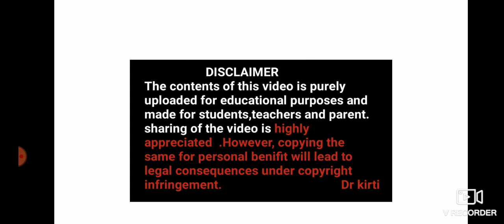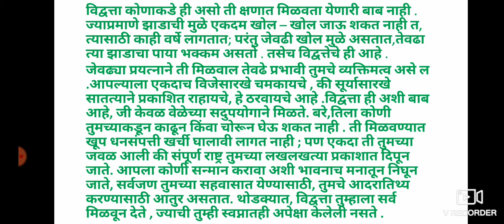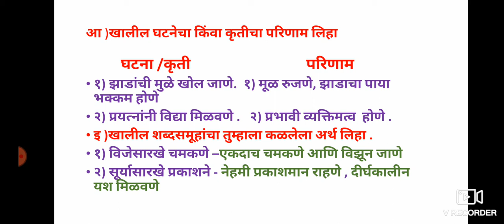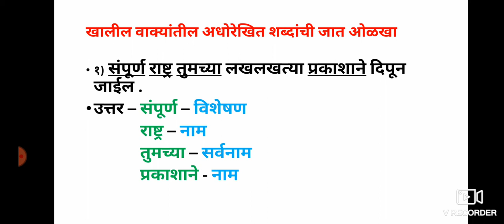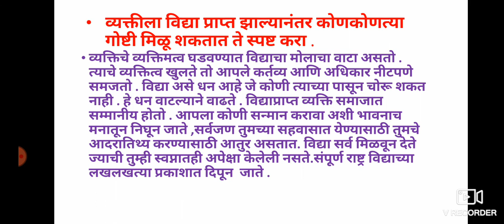अपठित गद्यांश- पाठ - मोठे होत असलेल्या मुलांनो By Dr kirti's hindi ki Duniya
मोटे हो तो चला मुलांनो अपठित गद्यांश कक्षा दसवीं मराठी